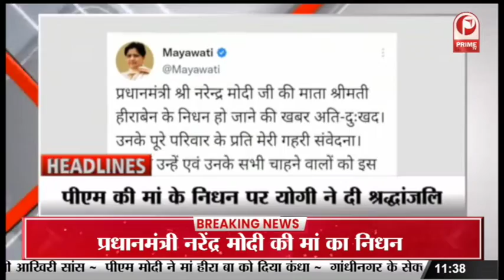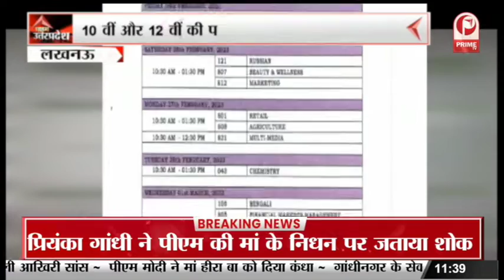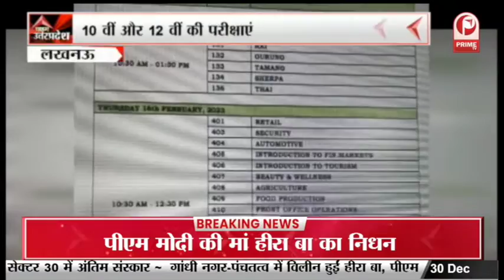CBSE Exam 2023 DateSheet : CBSE ने जारी किया बोर्ड परीक्षा कार्यक्रम || Prime Tv